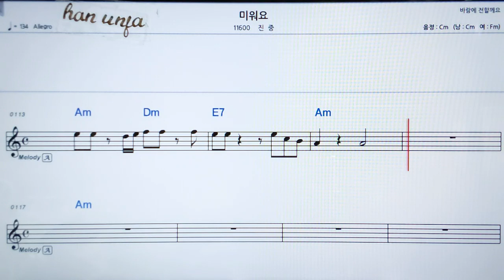💖미워요/진중 👍가라오케 악보 코드 가사 ,Karaoke반주